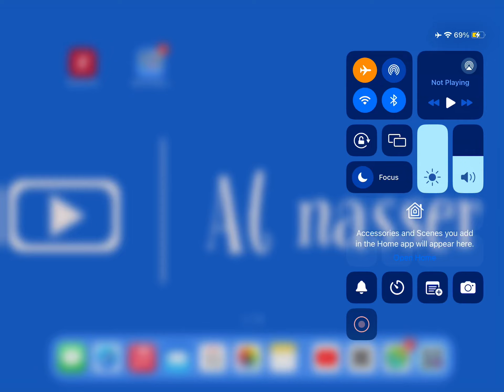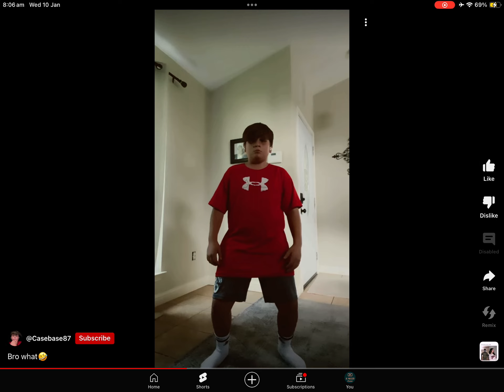When you want to get girls